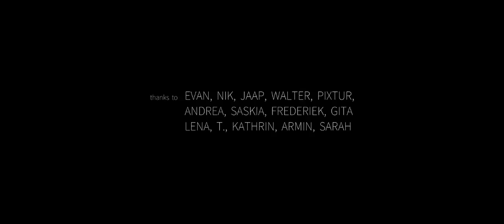Hybris - Garbage Truck (Official Video)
Taken from ‘Garbage Truck’, the second single off of Hybris' album 'Emergence', forthcoming on Invisible Recordings in September.